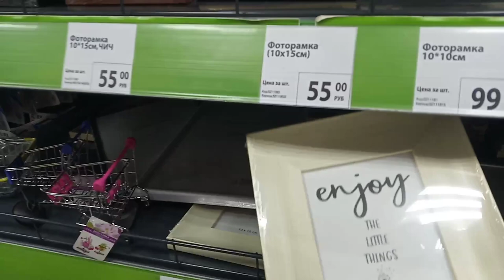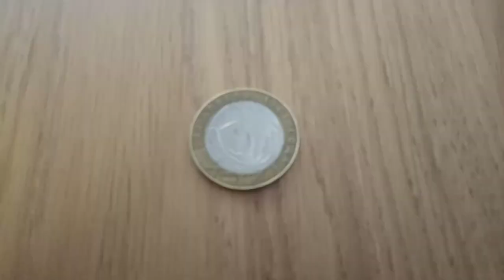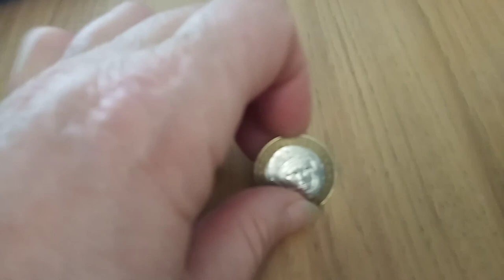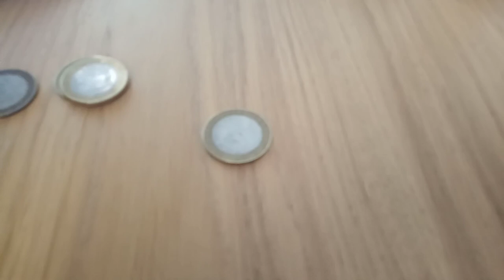Жизнь без родителей.Сходили в Фикс прайс с Сашей за игрушкой.